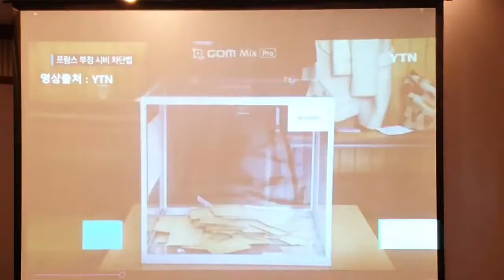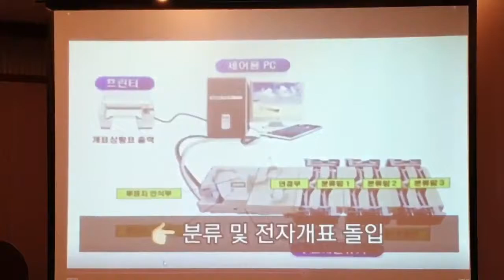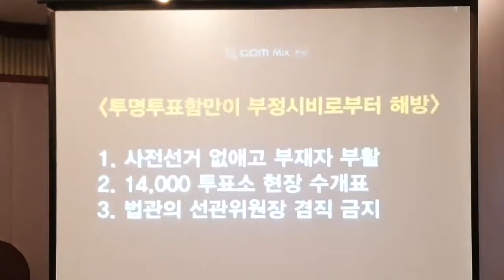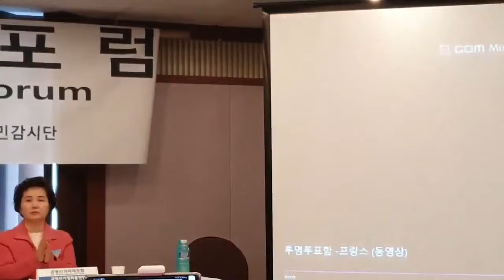[다시보기][벤자민 윌커슨 박사_컴퓨터 공학자가 말한다] [제1차 공명선거 국제포럼]-지역에서 세계로, 안동데일리TV, Since 2016